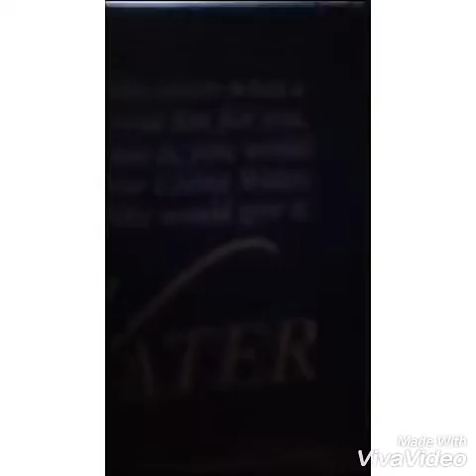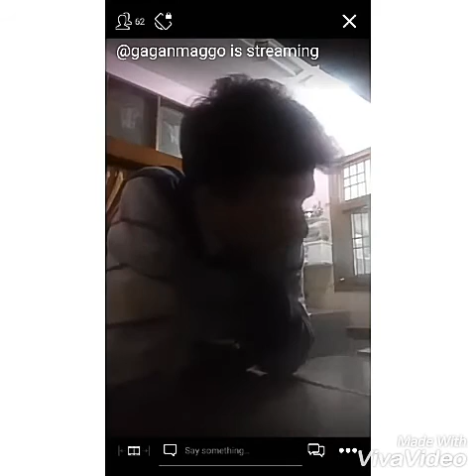Learn Non Verbal Communication using Eye Contact & Posture